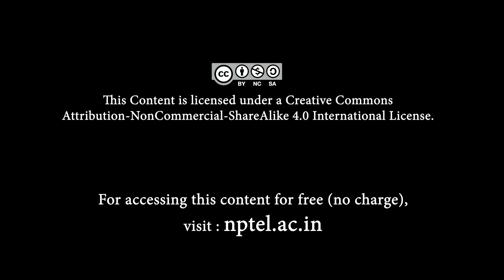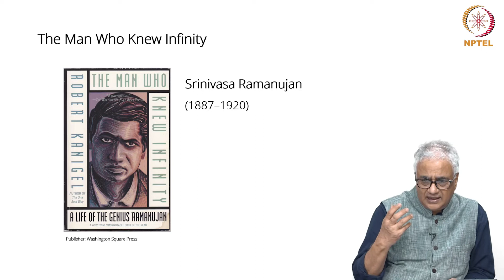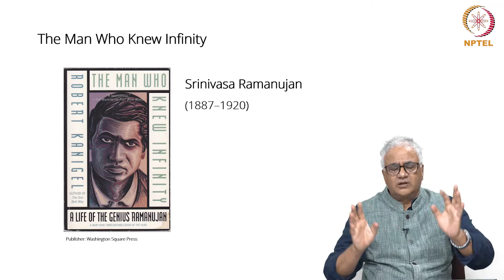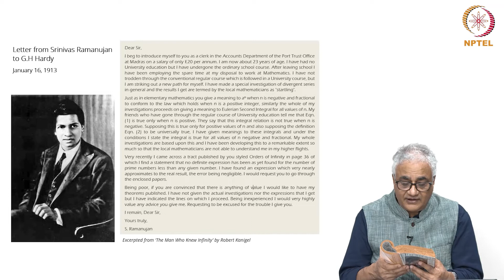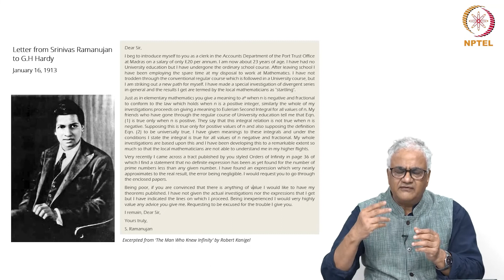Skills, attitudes and mindset for a biomimic | Week 1 - Part 7 : Introduction to Biomimicry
What could be the skills and attitudes required for a biomimic? Find out as we explore different skills and mindsets in this course